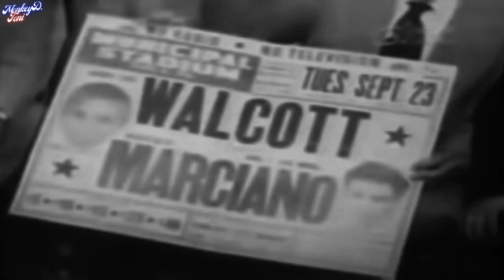Rocky Marciano - A True Monster (49 - 0)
Description:

Rocky Marciano. 'The Brockton Blockbuster'. A machine.

He was originally born as Rocco Francis Marchegiano on Sept. 1st, 1923 in Brockton, Massachussets. In his early life, Rocky consistently played Baseball, having the hopes of one day becoming a Baseball player and didn't pick up boxing until 1943. In 1947, Rocky had the chance of becoming a Baseball player, having been given a tryout for the Chicago Cubs as a catcher. He did not make it into the team.

Rocky worked many jobs such as a dishwasher, a candy factory worker, as a gardener and in a shoe factory so as to make sure he and his family would have to live in poverty.

As mentioned before, Rocky took up boxing in 1943 during World War 2, when he was drafted to the army. The reason he did so is to avoid "KP" (the "kitchen police" or rather, soldiers who assisted the cooks) and other less desirable activities. Rocky showed that he had a natural gift for boxing and as soon as he was discharged, he took up amateur boxing, having won 27 of his 30 fights.

Rocky decided to turn pro at the age of 25 one year after he was rejected from the Chicago Cubs team. By 1949, Rocky had garnered a reputation for knockouts as he kayoed (K.O.) his first 16 opponents and the quality of his opponents would soon improve by the latter half of 1949 and 1950 as he continued to beat his next opponents and was also known for his rather "unconventional" boxing technique as he did not fight by the book and was often described as a fighter with two left feet.

He would then face an aging and returning Joe Louis, who was himself one of the greatest heavyweights of all time, on Oct. 26, 1951 where Rocky would knock Joe Louis out and continue to build his name.

On Sept. 23, 1952. Rocky Marciano would have his defining moment in a fight with "Jersey" Joe Walcott in Rocky's first championship fight. Walcott proclaimed that Rocky was a bum and that in the case he should lose, that his (Joe) name should be taken of the record books. In the fight, "Jersey" Joe Walcott proved to be a cunning fighter as he dominated Rocky Marciano the entire fight and even knocked Rocky down. Rocky, however, did not know what the words give up mean and continued to struggle until the 13th round where he landed his infamous right hand called "The Suzie Q" and forever changed the history of the heavyweight division as it is now one of the most iconic knockouts of all time. With that Kayo (K.O.), Rocky became heavyweight champion of the world for the first and only time in his career.

He proceeded to defend the title in fights such as a rematch with Joe Walcott whom he then knocked out in the second 2 round instead of the 13th, Ezzard Charles twice, Roland La Starza and Archie Moore with Archie Moore being his last opponent.

Soon after his fight with Archie Moore in 1955, Rocky declared retirement from the sport at the age of 31, saying he wanted to spend more time with his family and thus, stepped away from the sport forever.

Rocky then earned money through guest appearances in several shows such as the Ed Sullivan Show. He would then die on Aug. 31st, 1969 at the age of 45 due to a plane crash.

Other thing(s):

He, for a long time until Mayweather in 2017, held the record for being the only boxer in history to retire undefeated and as a champion simultaneously with a record of 49 - 0. Although some fighters like Ricardo Lopez have a record of 51 - 0, they all either lost later in their career or had a draw, Rocky was the only to retire undefeated without a single draw on his record until Floyd fought McGregor in 2017. There is a statue of Rocky Marciano in his home town of Brockton, Massachussets. Marciano was inducted into the IBHOF hall of fame class in 1990

Song:

Limp Bizkit - My Way